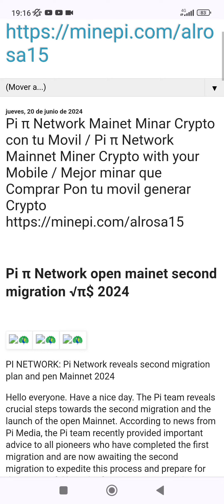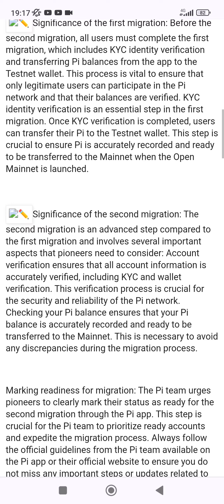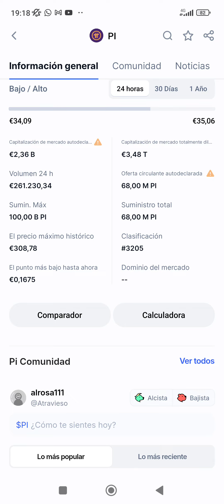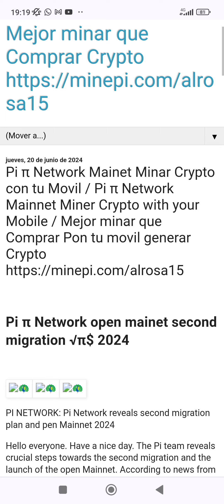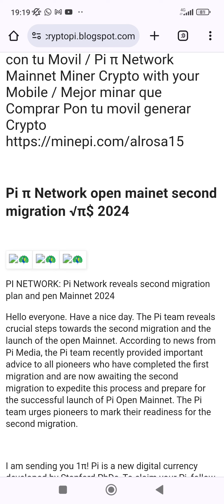Pi π Network Mainet Minar Crypto con tu Movil / Pi π Network Mainnet Miner Crypto with your Mobile√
🙏 APOYA NUESTROS CANALES DE DIFUSION CON TU DONACIÓN EN Revolut : @alexanj55t

Si disfrutas de nuestro contenido y valoras el tiempo y esfuerzo que dedicamos a informar sobre el despertar de la consciencia, te agradecemos que difundas nuestro trabajo 🙏🗣

🙏 Si estás en posición de hacerlo, considera contribuir con un Donativo Consciente. Tu apoyo nos permite mantener activos nuestros canales y dedicar más tiempo a la exploración ✨✨✨✨

☕️ ¿Quieres invitarnos a un café?

➡️ Tu respaldo es crucial para nosotros y esencial para mantener operativos nuestros canales de difusion.

MUCHAS GRACIAS 🙏 BENDICIONES, El Equipo de A.travieso / Worldgroup alrosa111 🗞️🐸🦁😇🕵️‍♀️

🗽🗽🗽 VERDAD  LIBERTAD  PAZ ❤️

🟢 Únete al grupo de WhatsApp para formar y empoderar el Sindicato del Pueblo